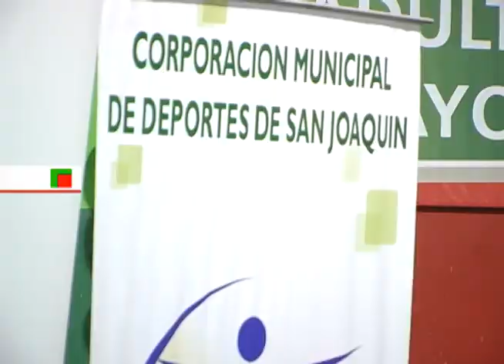Lanzamiento Talleres Deportivos 2015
La Corporación de Deportes de San Joaquín realizó el lanzamiento de los talleres deportivos 2015 juntos a vecinos y vecinas de la comuna. Conoce los detalles de esta actividad en la siguiente nota de San Joaquín Tv.